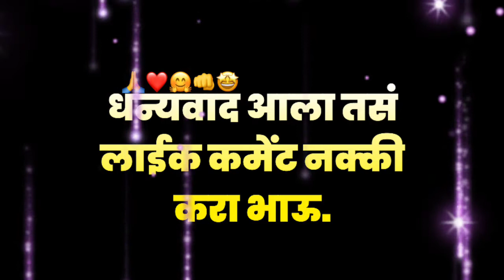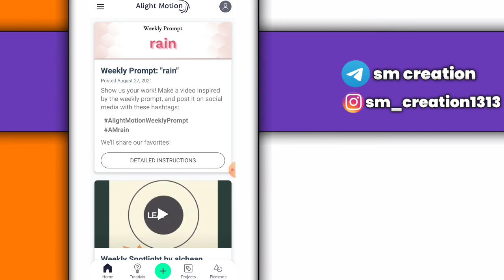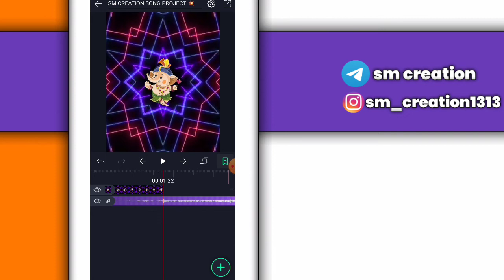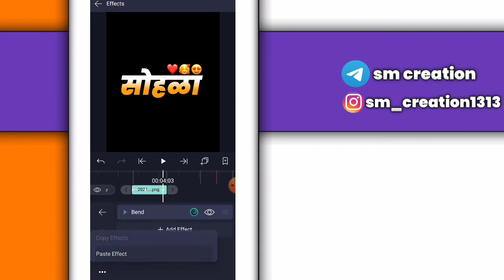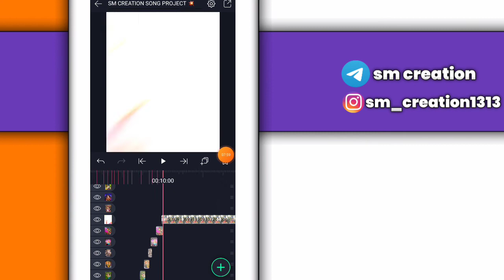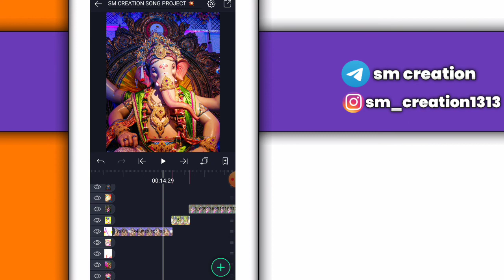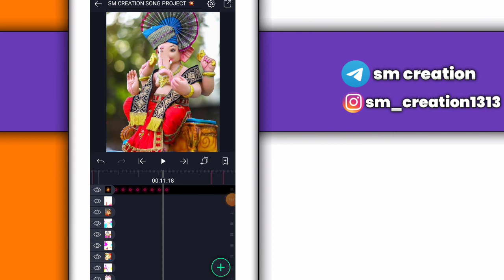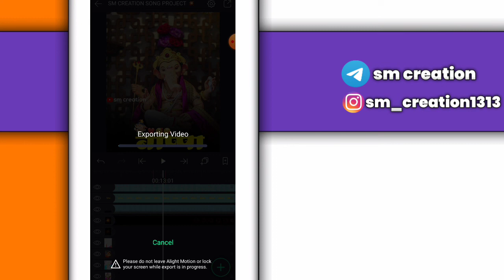🤩आतुरता आगमनाची ganpati bappa status Video Editing in 🔥Alight Motion | trending Video Editing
alight motion amy tutorial
alight motion app editing
Ganpati Bappa Whatsapp Status Video Editing in
capcut
Ganpati Bappa Video Editing in alight motion
Ganpati Bappa Video Editing in kinemater
Ganpati Bappa Whatsapp Status Video Editing
alight motion tutorial alight motion editing alight
motion edits alight motion shake effect status
editing alight motion tutorial tamil alight motion
status alight motion presets alight motion video
editing alight motion full screen whatsapp status
alight motion photo shake effect status editing alight
motion shake pack alight motion tutorial marathi

🔶🚩जय शिवराय जय महाराष्ट्र🚩

🔶भावांनो आपल्या एकदा ब्लॉग पोस्ट ला भेट द्या.

▶️all material चा पासवर्ड आपण व्हिडिओ मध्ये बोलून दाखवला आहे म्हणून भावांनो व्हिडिओ पूर्ण बघा 😇🙏💝

मित्रांनो जे आपल्या alight  Motion ची लिंक आहे.ते तुम्हाला Telegram ग्रुप ला मिळेल तर नक्की Telegram ग्रुप ला Join व्हा.😊

⚫ SUGGESTED VIDEO ⤵️

@Note:-To Suru Karo -Use Commercial And Display Editing or The Contents Without Proper Authorization is Not. Allowed,

@Note All:- Some Use Image, Music, Videos,Graphics, are Sho in This Video My Be copyrighted To Respect Owners, Not Mine, DISCLAIMER:- this channle is Note Premot encourage any illegal activities All Connected Provided This by Channel is

⚫🙏🔥😍आपल्या चॅनेल वर भेट दिल्याबद्दल धन्यवाद🚩❤️